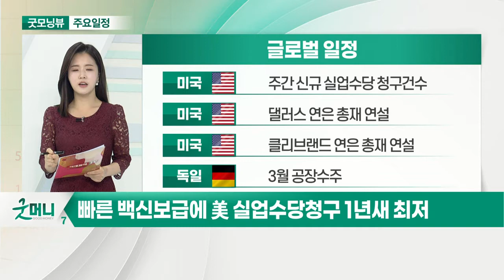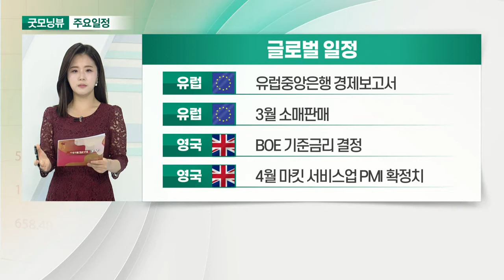빠른 백신 보급에 美 실업수당청구 1년새 최저_오늘장 글로벌 일정 (20210506)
미국 : 주간 신규 실업수당 청구건수
미국 : 댈러스 연은 총재 연설
미국 : 클리브랜드 연은 총재 연설
독일 : 3월 공장수주

유럽 : 유럽중앙은행 경제보고서
유럽 : 3월 소매판매
영국 : BOE 기준금리 결정
영국 : 4월 마킷 서비스업 PMI 확정치

한국 : 전파진흥원 ‘OTT 대응전략’ 포럼 개최
한국 : CJ ENM 실적 발표
한국 : 스튜디오드래곤 실적 발표
한국 : 카카오 실적 발표